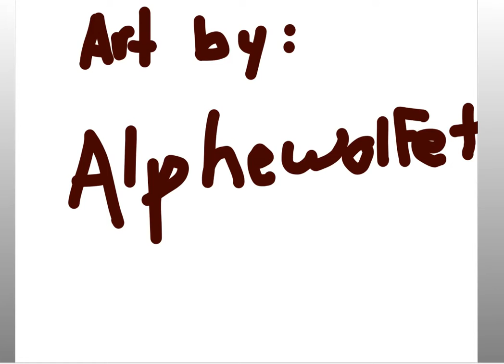official teaser trailer the grimmer side of life (animation test)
I SO EXCISED! i have decided to do a little animated series on this channel called the grimmer side of life and here is the teaser trailer it may take me a while to do the actual trailer do to school but I will try to finish it as soon as possible so get your hopes up!